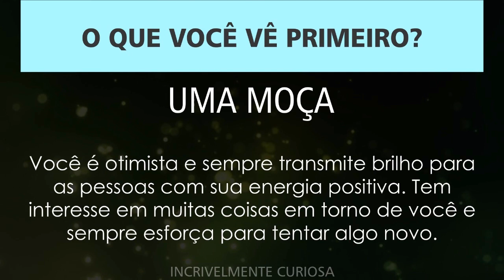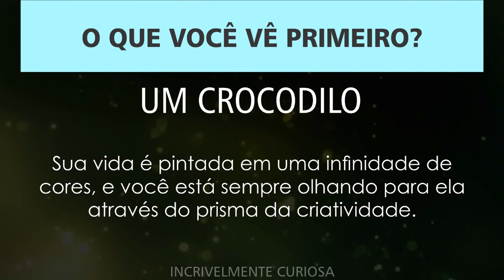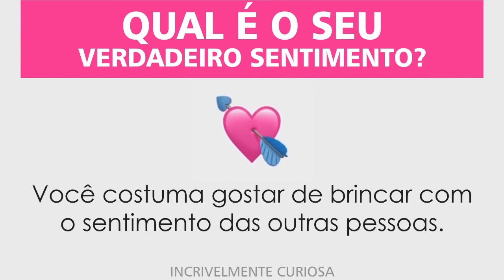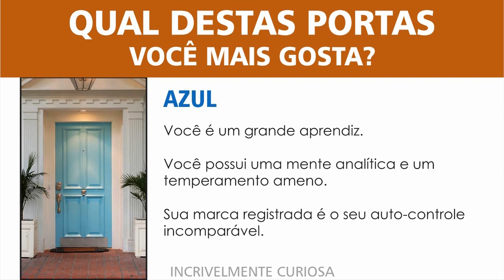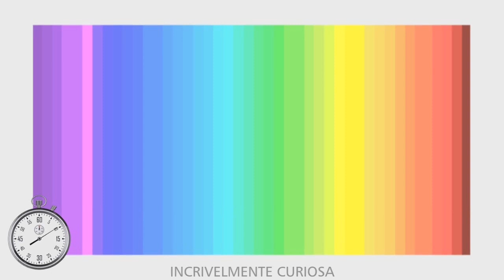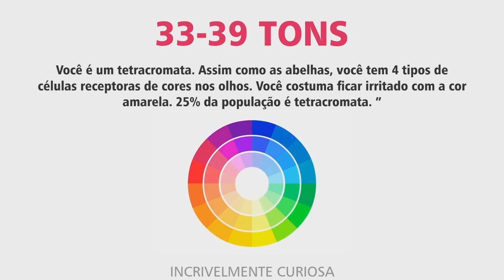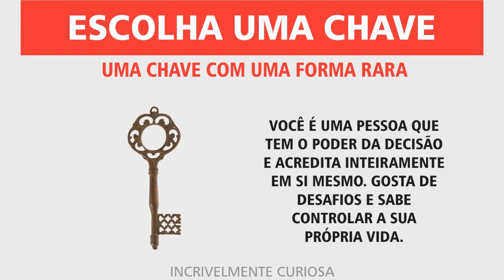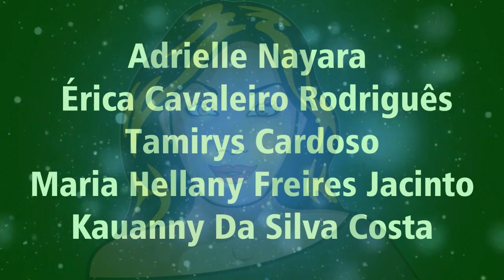ESCOLHA APENAS UMA E DESCUBRA SOBRE A SUA PERSONALIDADE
Oi galera! Faça os testes a seguir e saiba um pouco mais sobre a sua personalidade!
►FACEBOOK: Curta a página da IncrivelMente Curiosa!
►INSTAGRAM: Me siga no Insta!
❤ Contato ❤
❤ A Maçã Nerd ❤
MUITO OBRIGADA!